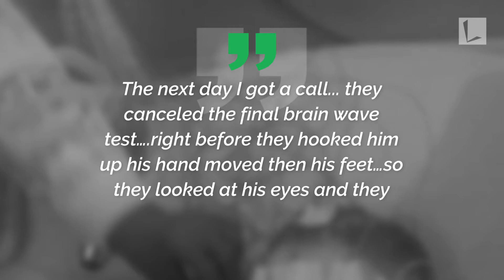Age 13 ‘Brain Dead’ Son Wakes 1 Day After Mother Signs Papers to Donate Organs